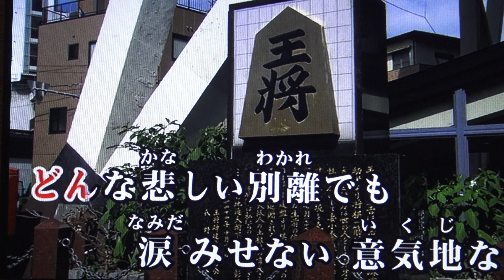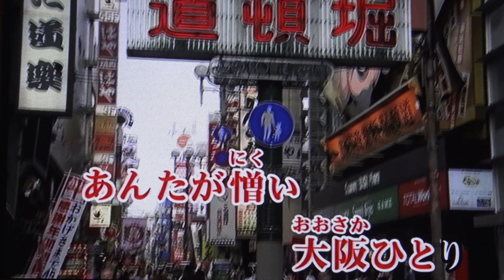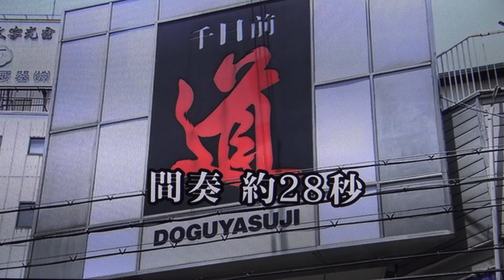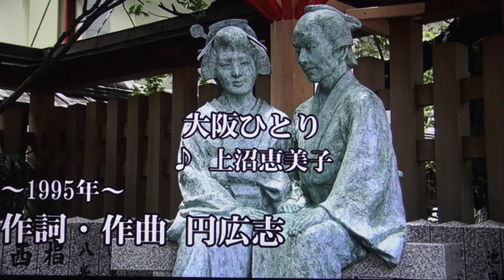大阪ひとり 上沼恵美子・♬伊藤きみ江